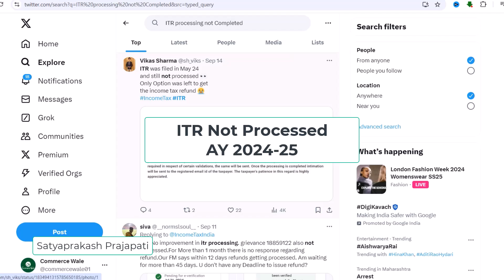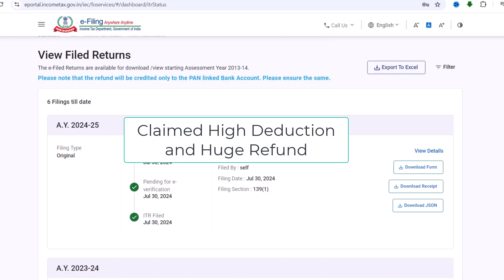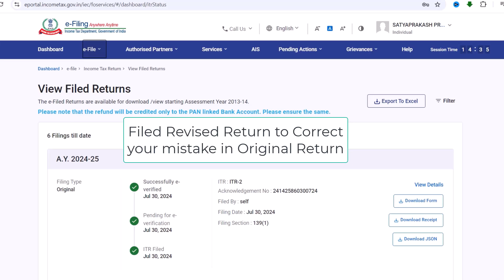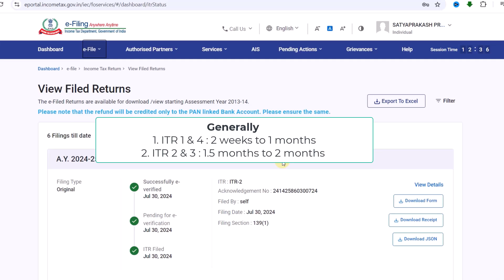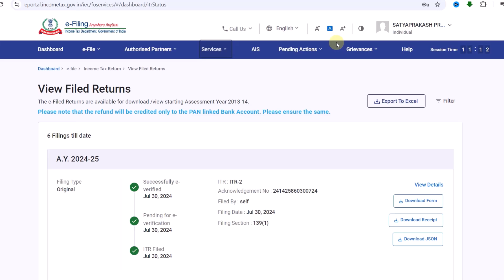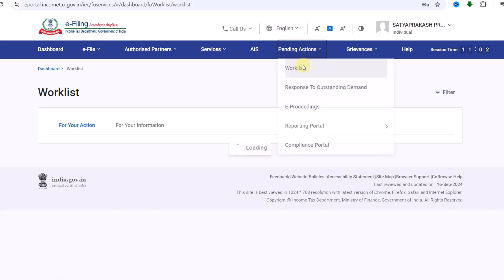ITR is not Processed for AY 2024-25 ? Do this Now - 100% Working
Learn To Win
Learntowin
Satyaprakash Prajapati